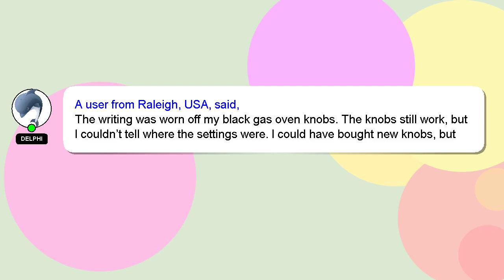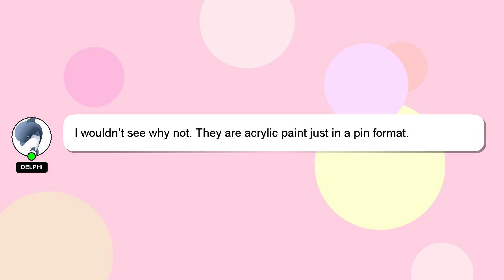PANDAFLY Acrylic Paint Pens for Rock Painting, Stone, Ceramic, Wine Glass, Wood, Fabric, Canv Review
PANDAFLY Acrylic Paint Pens for Rock Painting, Stone, Ceramic, Wine Glass, Wood, Fabric, Canvas, Me
41u7RZv

PANDAFLY Acrylic Paint Pens for Rock Painting, Stone, Ceramic, Wine Glass, Wood, Fabric, Canvas, Me Amazon Product Review

[ Amazon Product Review : PANDAFLY Acrylic Paint Pens for Rock Painting, Stone, Ceramic, Wine Glass, Wood, Fabric, Canvas, Me ]